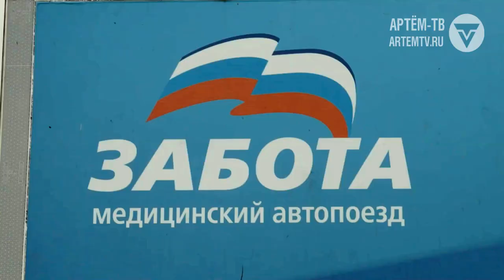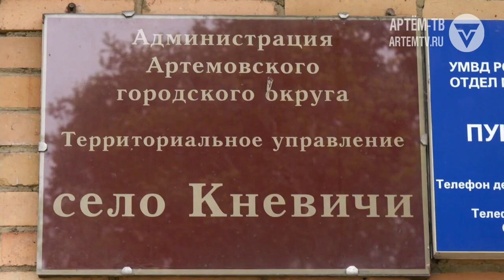Ваше здоровье – наша забота